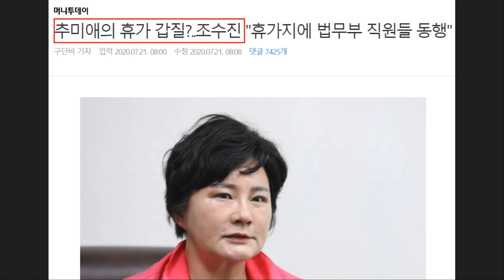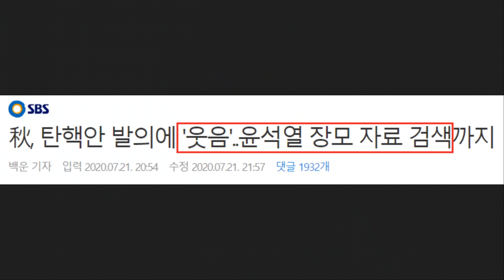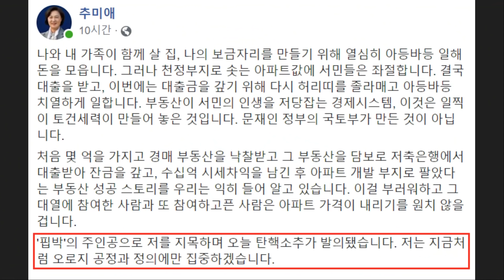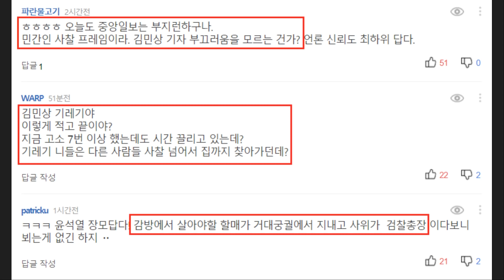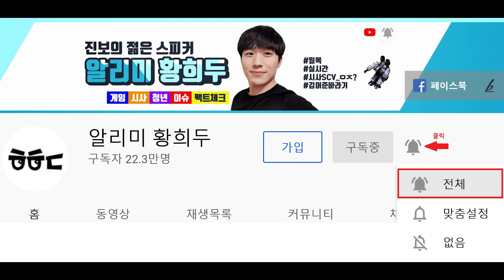한동훈 혼쭐 낸 추미애 장관 '큰 그림' - 당황한 윤석열 장모 '민간인 사찰 프레임' 헛발찼다!!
최근 추미애 법무부 장관을 향한 검언 반개혁 동맹의 공격이 거세지고 있습니다. 하지만 판사, 5선, 당대표 출신의 추미애 장관을 이길 수 없었는데요. 조수진 의원 '갑질 프레임 비난', 한동훈 검사의 '일개 장관' 드립에도 오히려 '윤석열 장모, 부인'의 실체를 알리며 대응했습니다.

이에 오늘 새벽 윤석열 장모가 '민간인 사찰 프레임'이라며 직접 반응한 상황입니다. 하지만 네티즌들의 반응은 싸늘하기만 합니다.

어떤 상황인지 내용을 간략하게 요약해봤습니다.